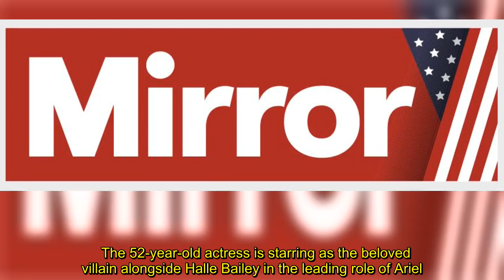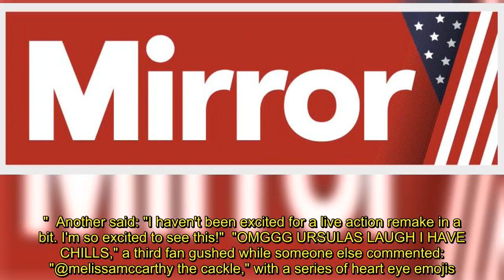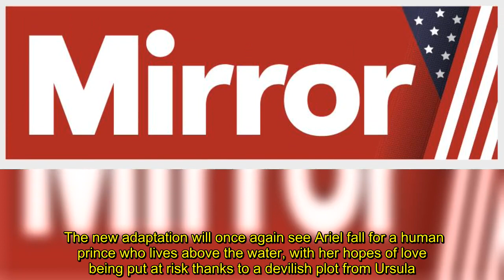New Little Mermaid trailer reveals first look at Melissa McCarthy as evil Ursula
Melissa McCarthy has been seen for the first time in her role of Ursula in Disney's upcoming live-action remake of The Little Mermaid.    The 52-year-old actress is starring as the beloved villain alongside Halle Bailey in the leading role of Ariel.    In a new teaser trailer released by Disney to Instagram on Wednesday, 22-year-old Halle sings her version of Part of Your World as she swims past colourful underwater reefs and peeks out from behind a ship wreckage.   The video then cuts to Halle